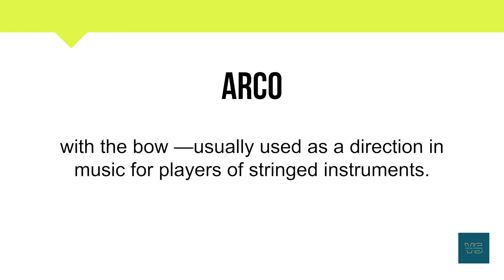How To Pronounce Arco | Meaning | Pronunciation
Short Informative video on Arco.

In this video, you will learn about the word Arco and its

• Correct Pronunciation
• Phonetics
• Breakdown into simpler syllables
• Meaning
• Example Sentence